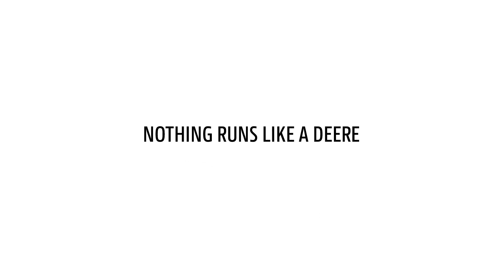X9 põllukultuuri ümberseadistamine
Põllukultuuri ümberseadistamine X9 kombainil on kiire ja lihtne tänu mitmetele uuenduslike funktsioonidele. Peksukorve saab vahetada üks inimene vaid mõne minutiga.